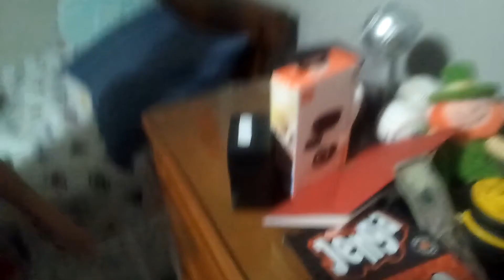If he makes the trick shot I give him money!